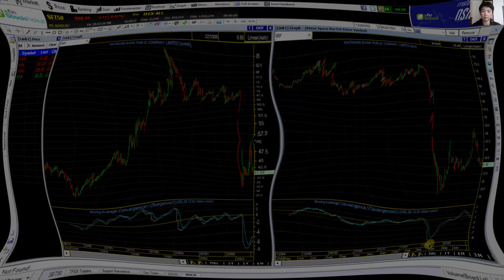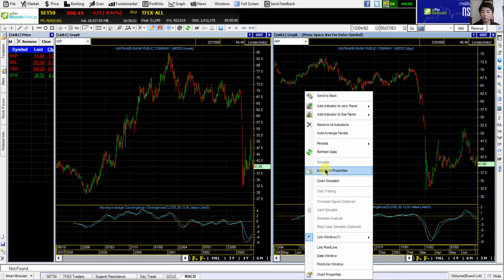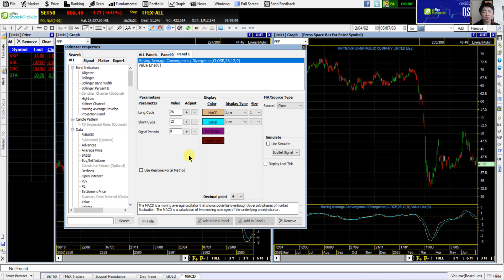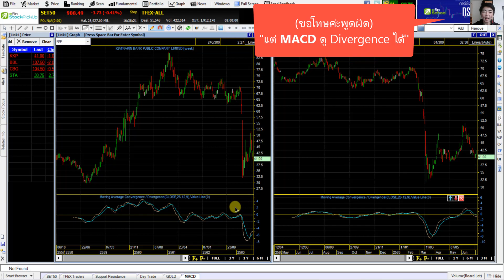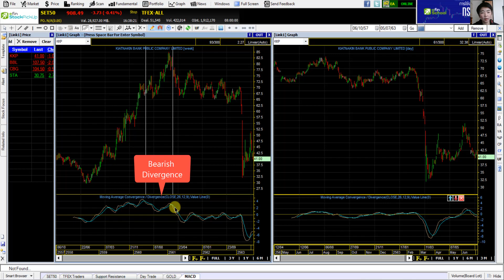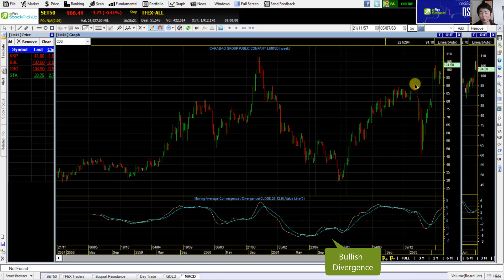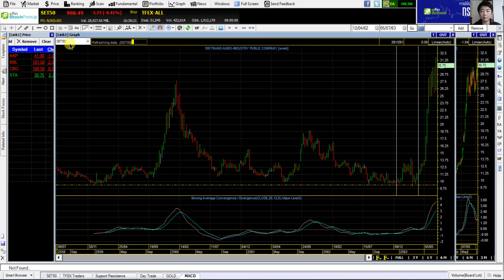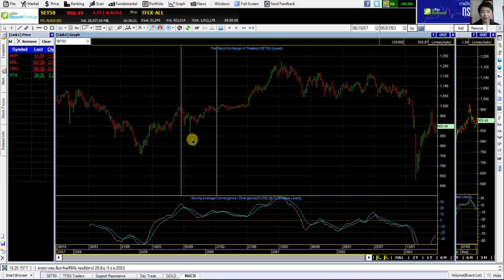หาจุดกลับตัวด้วย MACD Divergence